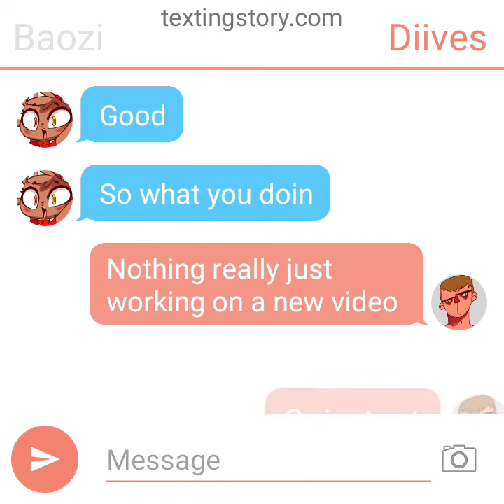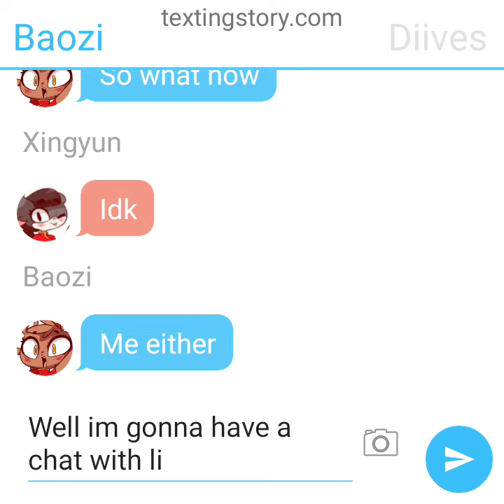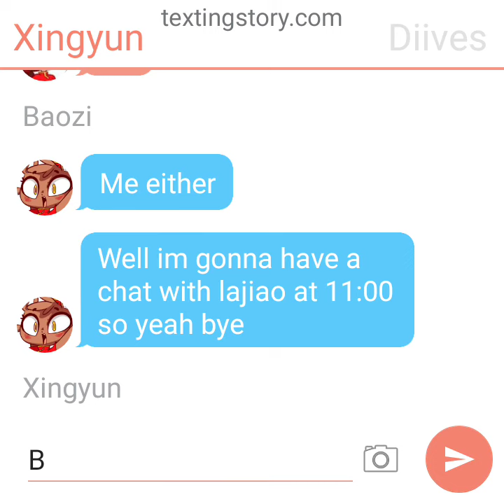New text story video